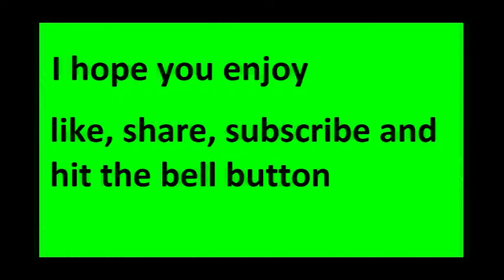Can't wait to play Iceborne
Monster Hunter: World is an action role-playing game developed and published by Capcom. A part of the Monster Hunter series, it was released worldwide for PlayStation 4 and Xbox One in January 2018, with a Microsoft Windows version in August 2018. In the game, the player takes the role of a Hunter, tasked to hunt down and either kill or trap monsters that roam in one of several environmental spaces. If successful, the player is rewarded through loot consisting of parts from the monster and other elements that are used to craft weapons and armor, amongst other equipment. The game's core loop has the player crafting appropriate gear to be able to hunt down more difficult monsters, which in turn provide parts that lead to more powerful gear. Players may hunt alone, or can hunt in cooperative groups of up to four players via the game's online services.